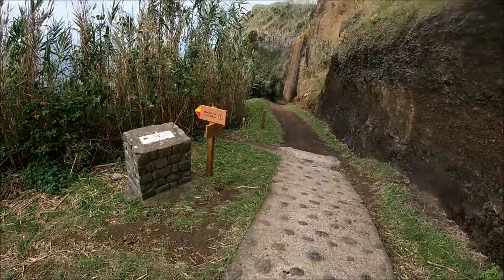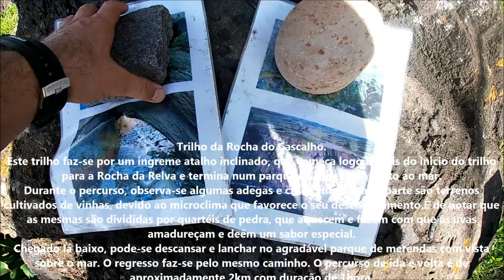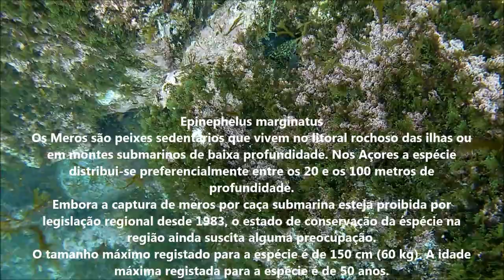Azores Trail Rocha do cascalho (Relva, São Miguel, Açores) Pesca sub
About EarthCache “ROCHA DO CASCALHO”
ACCESS:
The trail to get to the “Rocha do Cascalho”, is done by a shortcut, step and inclined, which begins shortly after the start of the trail to “Rocha da Relva” and ends in a picnic park, by the sea. Along the way, we can see some cellars and houses, but most of the vineyards are cultivated land, due to the microclimate that favors their development. It should be noted that they are divided by stone barracks, which heat and cause the grapes to ripen and give a special flavor. The return is made the same way. The route round trip is approximately two kilometers, lasting about 1 hour and 30 minutes.

“ROCHA DO CASCALHO” - GEOLOGICAL PROFILE

The area of “Rocha do Cascalho” is located on the border of (the most recent of the island of S. Miguel) Picos’s Volcanic Complex with “Sete Cidades” (which is also potentially active and started about 500.000 years) The upper level is composed of arable land derived from past plinian eruption, the Sete Cidades Volcanic Complex, materials that outcrop on the cliff overhanging the coast.
The upper level (cliff) is constituted by a remarkable overlap (geological) levels trachytic pumice of different particle sizes and age. Those Pumitic levels are separated by brownish layers called paleosols, ie soils derived from volcanic products that cover. The paleosils are very important in volcanology since they correspond to periods of volcanic repose. The thicker paleosil the greater rest period of volcanic activity. On the other hand, paleosils contain plant remains which have settled there, since the seeds and pollen remains incarbonizados . Thus, the paleosils are used to calculate the paleoclimate and geological ages.

The very steep area of “Rocha do Cascalho” consists mainly of pumice with alternates of paleosils from the upper portion to the ocean. In the ocean, this set is protected by a shoreline of pebbles (of various sizes) resulting from the dismantling of lava flows from diverse backgrounds.

The “Rocha do Cascalho”, however, differs from the neighboring landscape because the cliff was cut by a vein of dark gray color “anegrada”, basaltic nature, very recent , almost vertical , very striking and aesthetically relevant.

Basaltic masses lode of rare beauty, especially when seen from the sea, during the ascent along major geological fracture found in temperatures exceeding 1000 degrees Celsius, under great tectonic pressure.

Thus, the basalts "baked" pumice (yellowish to whitish) and paleosils (these brownish tones) as if it is a pottery kiln. This resulted in a new material, light reddish strong, conspicuous reddish and was used as an additive aces paints houses and even in dyeing (the "tetim"). With tetim painted up the borders of doors and exterior windows, also dyed coarse fabrics.
In “Rocha do Cascalho” there are more features, such as, among others:
- Minor languages ​​of basaltic lava, anegradas or dark gray coming from leaked from inside
the island and tried to reach the shore. Some rest on “tetim” and this consequently on pumice
of various shades (but always clear)
- Numerous erosional forms, often funnel runoff into the sea,
- Crests and accumulation of deposits once the runoff is slightly pp. erodible and volcanic

Material, micro-fajãs embankment, embedded in receipt of stormwater basins.

Se gostou meta um LIKE, subscreva o canal e até ao próximo  video.
SUBSCREVA .

🦈  Spearfishing  🦈Pesca Subacquea